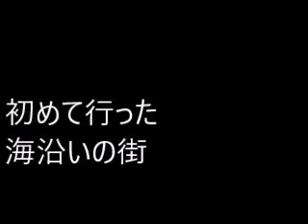初めて行った海沿いの街